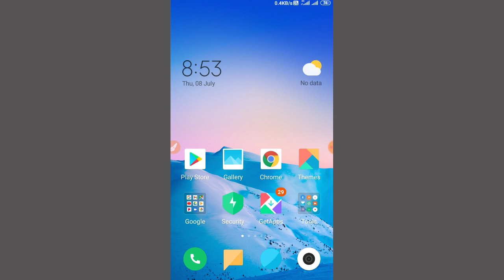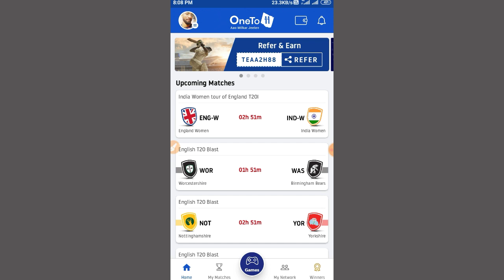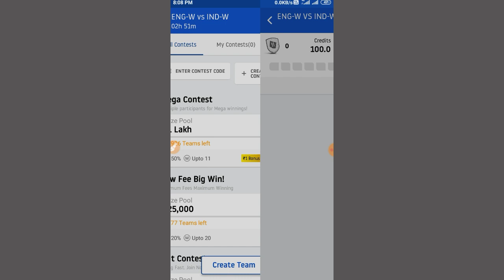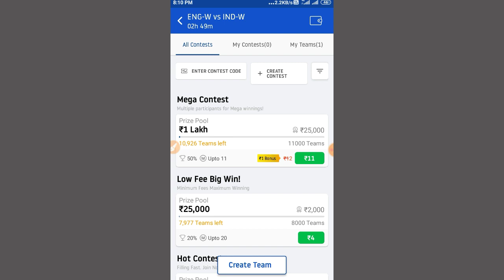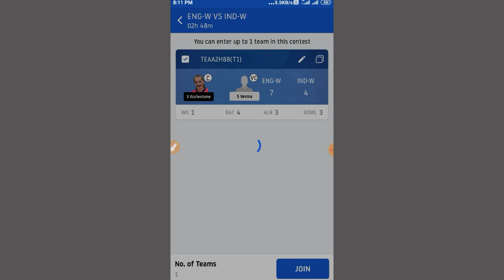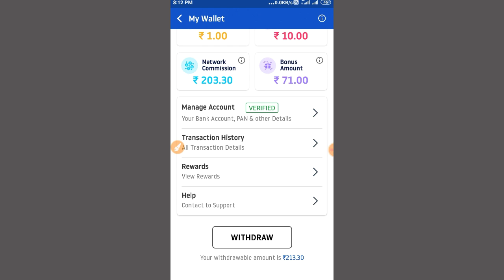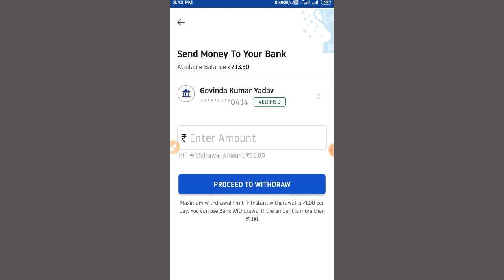₹0 Entry Fee Contest|New Fantasy App 2021|Use 100 Bonus Fantasy App|Cricket Fantasy App 2021|Oneto11